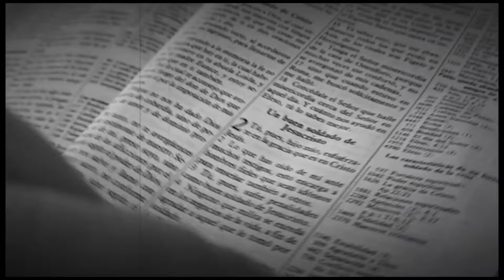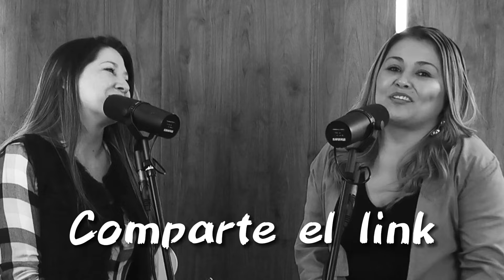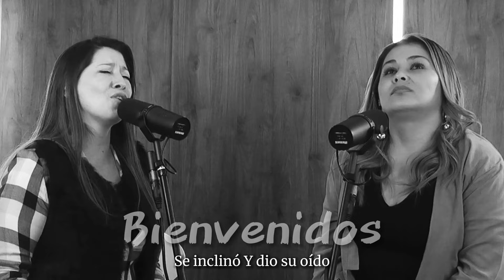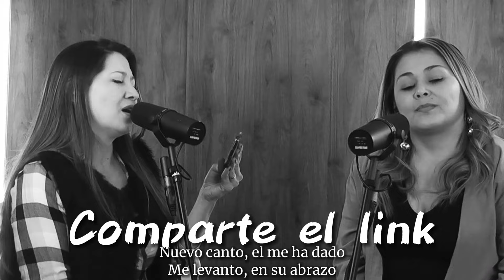El Gran Regalo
Bienvenidos a somos vida! en este vídeo tendremos una reflexión llamada "El Gran Regalo"

Sabemos que es de bendición esta palabra para ti y para mas gente así que te invitamos a que compartas el link para que más sean bendecidos

Tu opinión es muy importante para nosotros, déjanos tu opinión en el chat